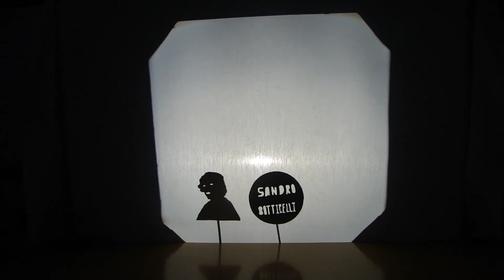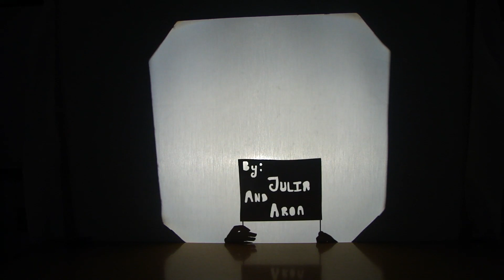Sombras chinescas: El Nacimiento de Venus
El Nacimiento de Venus de Sandro Botticelli a través de las sombras chinescas.